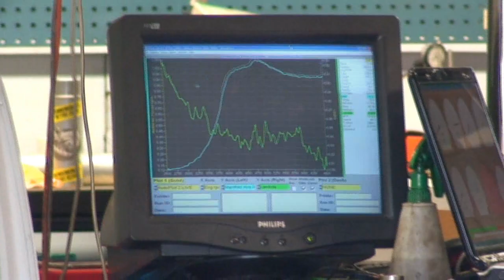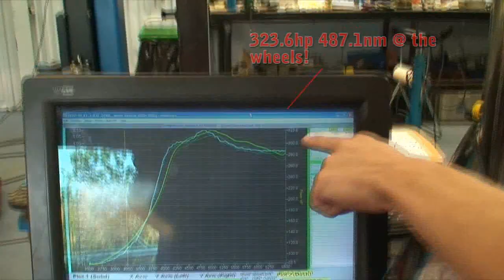Ford Sierra 2.9 turbo @ the Dyno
Turbocharged 2.9 Ford V6 Engine. Garrett GT40 Turbo, Megasquirt, 1.1 bar of boost, uppgraded fuelsystem the rest is stock

323hk and 487nm @ the wheels or 367hk and 553nm @ the engine with 12% Drivetrain loss